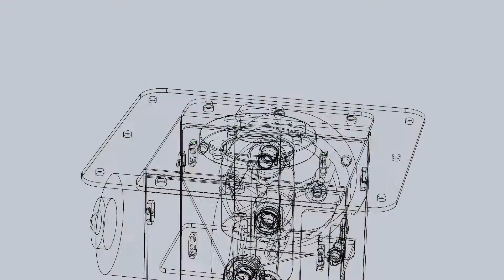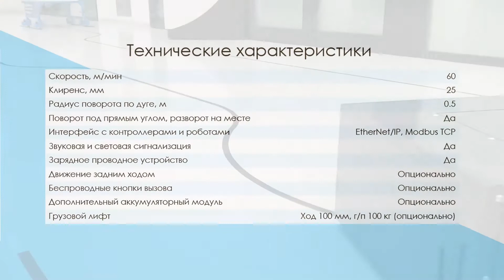AGV INTEC 1811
AGV логистическая версия 1811